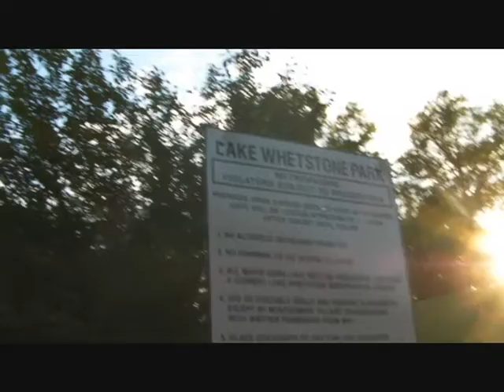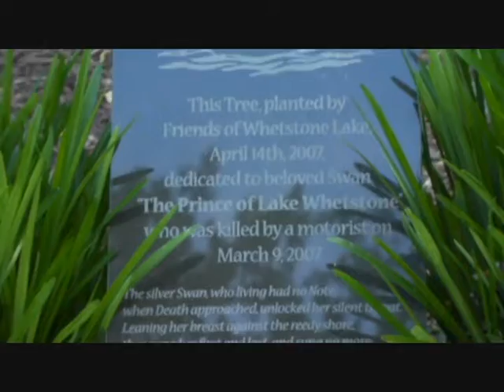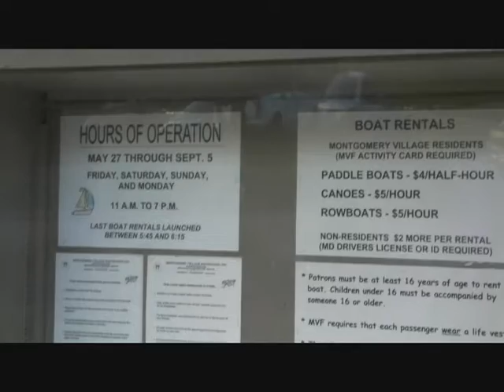A Walk Around Lake Whetstone on May 3 2012